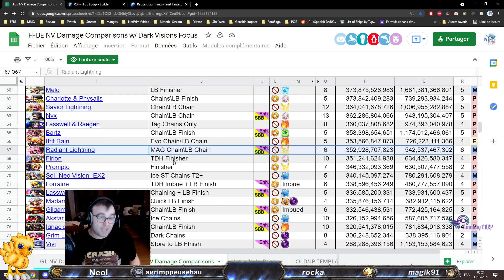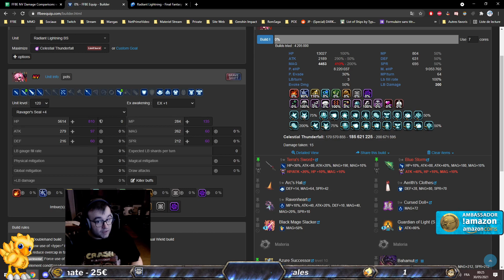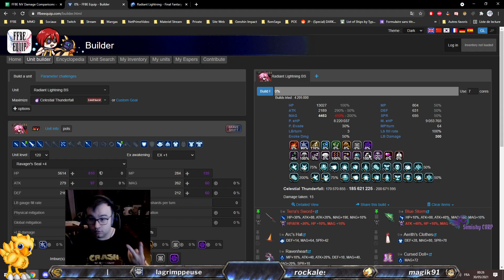[FR] [FFBE GL Version] REVIEW : NVA LIGHTNING (V2)! (Infos, Build, Rotation ...)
00:00 Informations
04:45 Rotation
07:15 Classement & Build

Hésitez pas :
    vidéos !